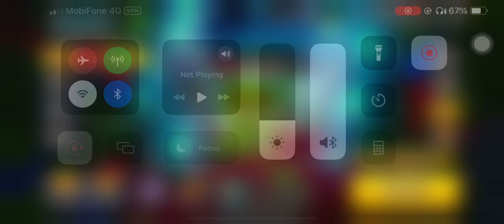CROB Guild Run Peril in Paradise Season Arena 11 Ananas Tiger 1187M | Jinx | Cookie Run OvenBreak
Guild Jinx!
Guild Run Peril in Paradise Season Arena 11 Ananas Dragon Tiger Lily 1187M!🤩😭🤩😭🤩

00:00 Intro
00:11 Arena 11
04:47 End